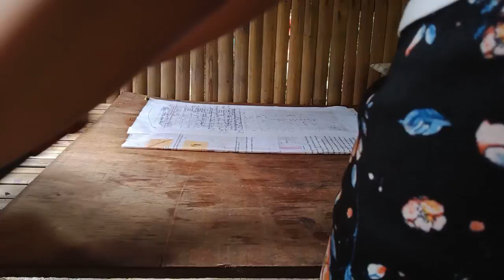Handmade Paper From Cogon Grass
Hello everyone,
Cogon grass is everywhere in our place and it's  very invasive destroying fields and crops. So when I have seen these grasses I search on the internet on what I can do with these and made it into something useful. So, I watched a video about paper making using cogon grass and I followed the video but I changed some procedures because of the limited equipments. It was a very difficult process and it had so many failures but thankfully I managed to make one sheet even though it's not that like the paper from trees.

Percie